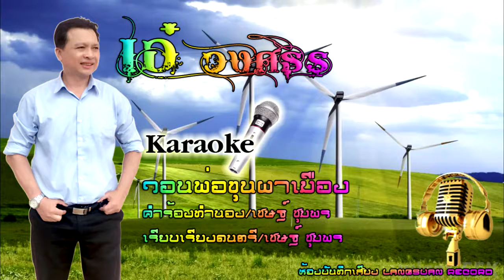คาราโอเกะ วอนพ่อขุนผาเมือง เอ๋ วงศธร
เพลง วอนพ่อขุนผาเมือง
ขับร้อง  เอ๋  วงศธร
คำร้อง-ทำนอง  สรวิชญ์ จักษุสุริยสกุล